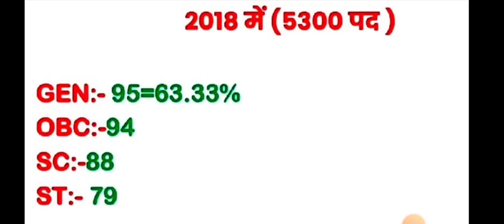KVS PRT 2023 SAFE SCORE & CUT OFF ANALYSIS BY- KRISHNA MISHRA‎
kvs prt previous year cutoff analysis
kvs prt 2023 safe score
kvs prt 2023 safe cutoff
kvs prt 2023 cutoff analysis